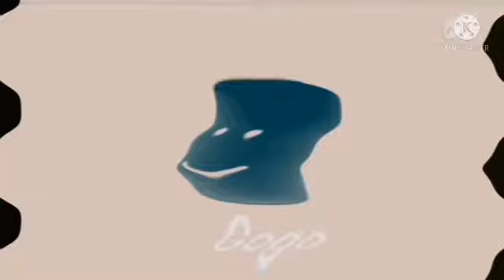oof variations kinemaster in blue not chocolate